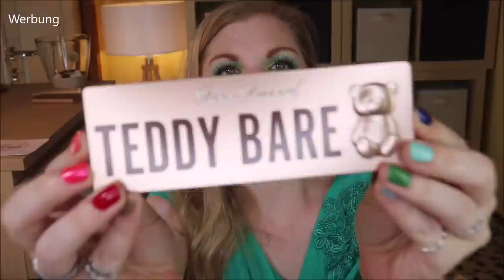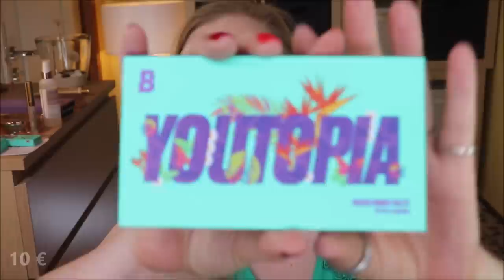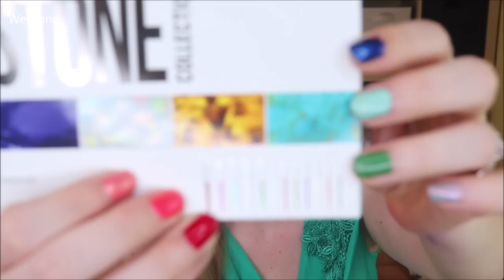XXXL Beauty Neuheiten & Sale Haul - Beauty Bay - bh cosmetics - Lethal - purish - Urban Decay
Oops - das war eine Eskalation - wenn man außer Acht lässt, dass sich die Produkte innerhalb mehrerer Wochen angesammelt haben :)
Ich habe mich influencen lassen, aber auch tatsächlich von Sale Aktionen verleiten lassen, das ein oder andere zu bestellen.

In diesem BeautyHaul seht ihr meine Ausbeute :D

00:00 Intro

01:35 Ascher Taschenwaage: (*)
Empfohlen von @meloflori

03:00 Beautybay Haul

14:50 Beautybay PR Produkte

20:05 bh cosmetics Haul
bh cosmetics Emerald for May Palette (I)
bh cosmetics Birthstone Pinselset (I)

22:10 Lethal Cosmetics Haul

28:22 purish PR Produkte
Nabla Skin Realist Tinted Balm - Fair (P)

29:34 purish Haul
Benton Goodbye Redness Maske (P)
Missha Propolis Nutrition Maske (P)
► Propolis Salbe
The Sign Tribe Wiederverwendbare Nagellackentferner Pads (P)

37:05 Urban Decay Haul
Urban Decay All Nighter Ultra Glow Fixingspray (I,*)
Urban Decay 24/7 Glide On Eye Pencil – Roxy (I,*)
Urban Decay Stoned Eyeshadow Palette (I,*)
Urban Decay Naked Wild West Palette (I,*)
Empfohlen von @jennyshighlights
Gesehen bei @MaximGiacomo

43:03 Das war es dann auch schon

Liebe Grüße
Claudi